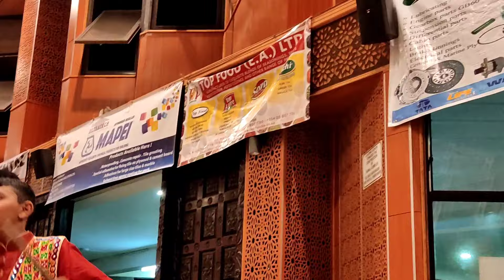navratri day-8)) mummy ka birthday hai aj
1like=💞
1share=💞
1comment=💞